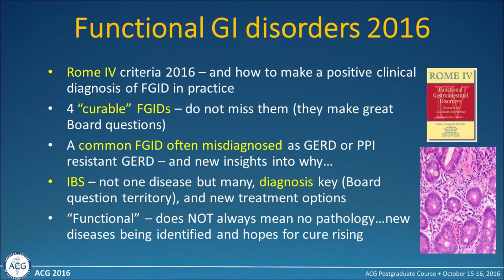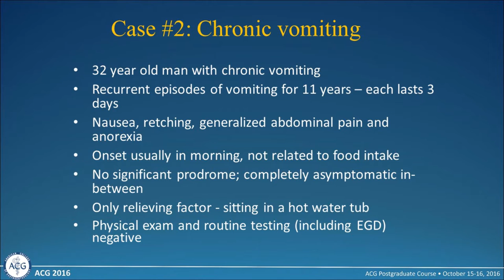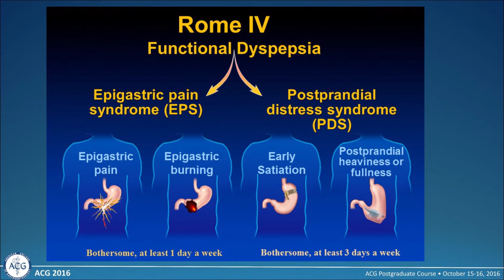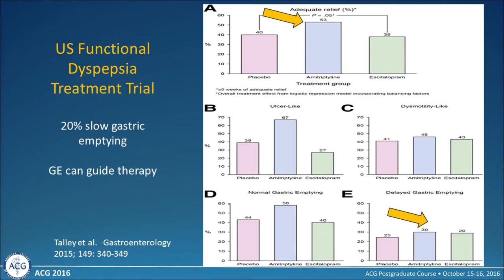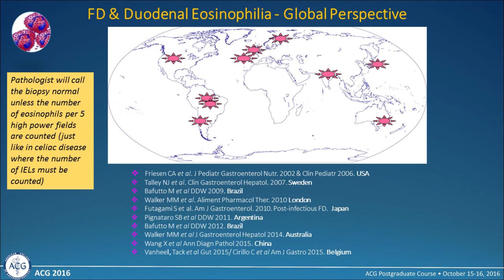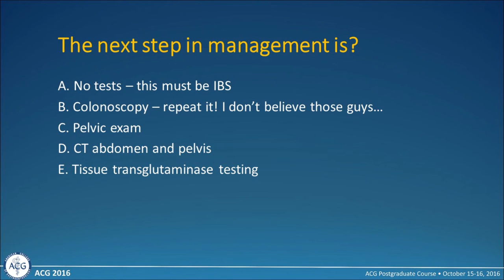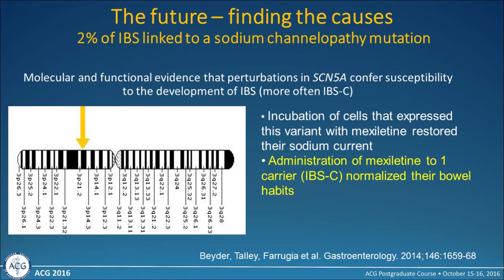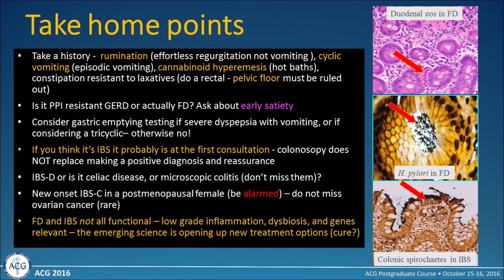Functional Disease of the Gastrointestinal Tract: Is There a Light at the End of the Tunnel?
Speaker: Nicholas J. Talley, MD, MBBS, PhD, MMedSci, FACG

Learning Objective: Describe the current understanding of functional GI diseases, and discuss future approaches to move from symptom-based therapies to cure.

Source: 2016 ACG Postgraduate Course, Las Vegas, NV